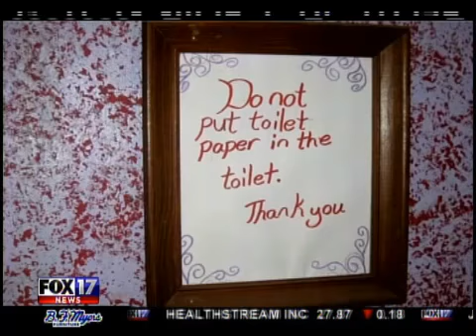More Insight into Conditions 2 Smyrna Children Were Living In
We're gaining more insight into the conditions 2 Smyrna children were living in before they were found dead in a sweltering car last week. These are pictures from inside Samantha Harper's home on Old Nashville Highway. Trash and dirty dishes were everywhere, which led to the home being condemned. Harper's 2 and 3 year old children, Savannah and Daniel, died last Thursday after they were trapped in a car without air conditioning. Harper is facing criminal charges. She'll be back in court August 30.